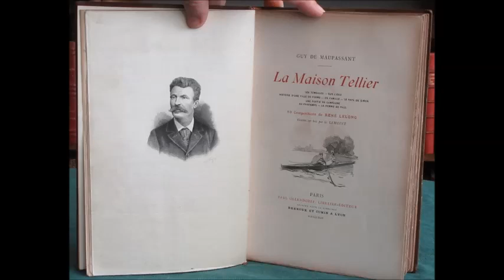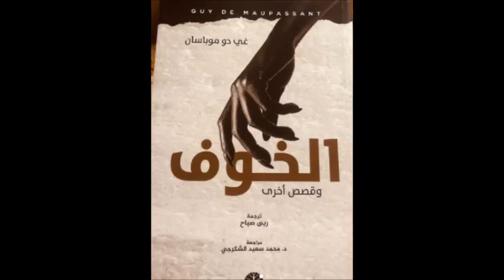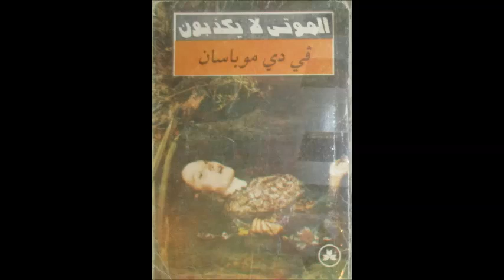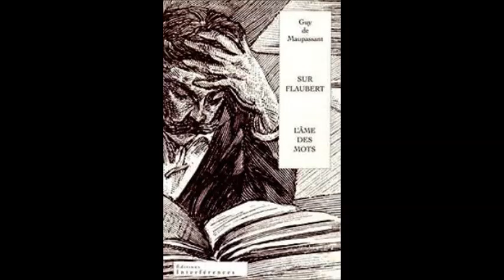خواطر مسائية/ غي دو موباسان Guy de Maupassant الحياة والموت والألم